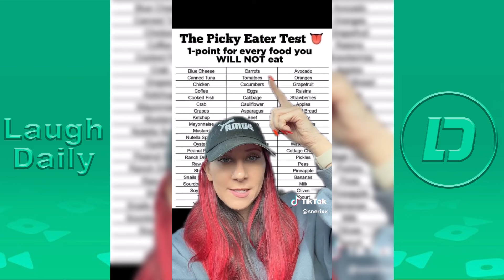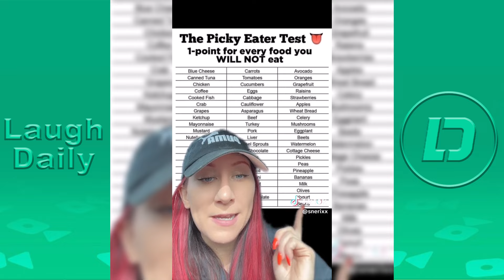*1 HOUR* Sam Erix (snerixx) TikTok Compilations 2024 | New Sam Erix TikTok Videos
Sam Erix Most Viewed Tik Tok Compilation Videos 2024